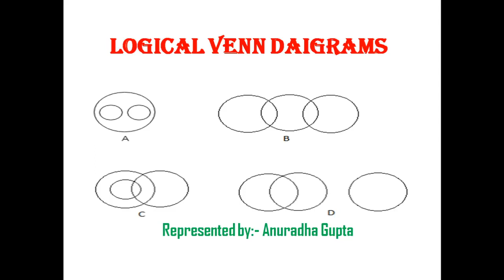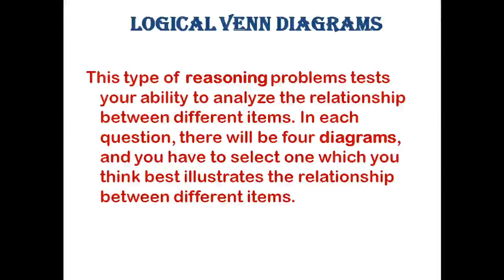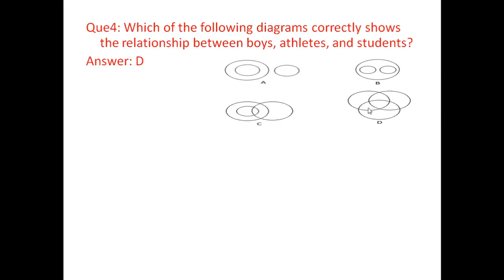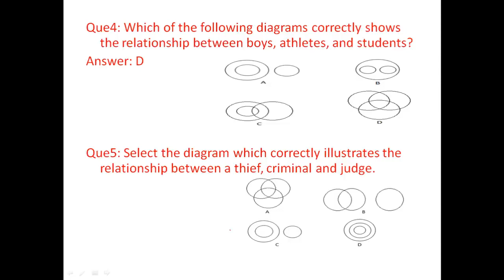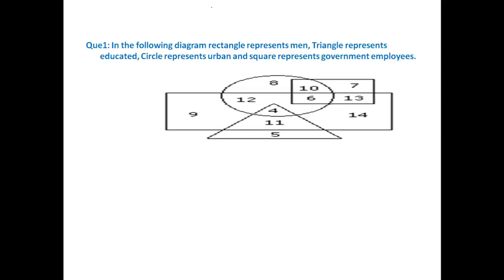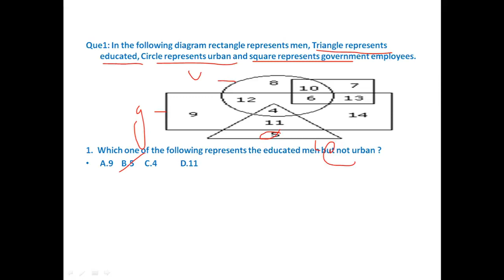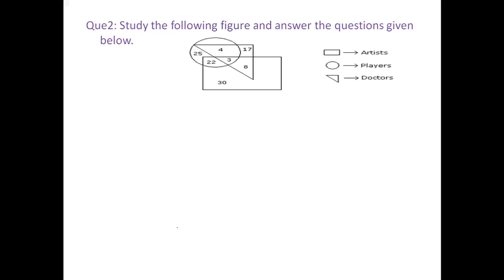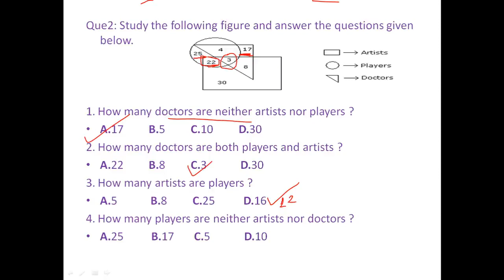|| VENN DIAGRAM || BY ANURADHA GUPTA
This video is about the basic concept of Venn Diagram.Here you will learn more concept of Venn Diagram.